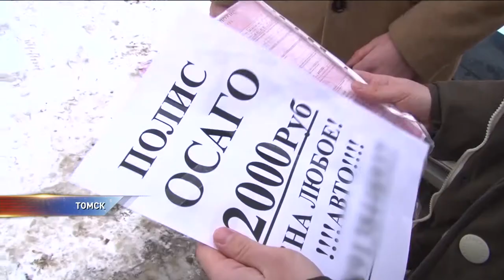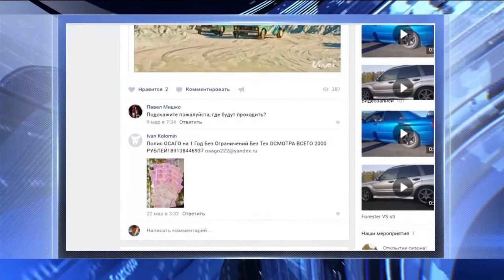В Сибири начали продавать липовые ОСАГО